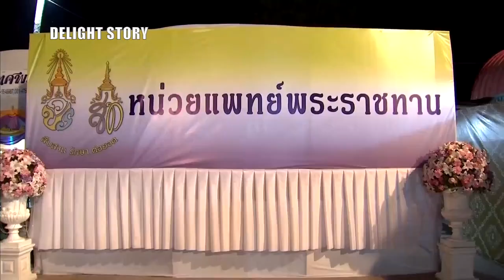ในหลวง-พระราชินี ทรงบำเพ็ญพระราชกุศลถวายผ้าป่า ณ วัดช่องแค จ นครสวรรค์ | Delight Story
ในหลวง-พระราชินี ทรงบำเพ็ญพระราชกุศลถวายผ้าป่า ณ วัดช่องแค จ.นครสวรรค์ ทรงเยี่ยมหน่วยแพทย์เคลื่อนที่พระราชทาน
🌸เมื่อวันที่ 22 พ.ย.63  เวลา 16.31 น. พระบาทสมเด็จพระเจ้าอยู่หัว และสมเด็จพระนางเจ้า ฯ พระบรมราชินี เสด็จพระราชดำเนินโดยรถยนต์พระที่นั่ง จากพระที่นั่งอัมพรสถาน พระราชวังดุสิต ไปยังท่าอากาศยานทหาร ดอนเมือง เพื่อประทับเครื่องบินพระที่นั่ง เสด็จพระราชดำเนินไปทรงบำเพ็ญพระราชกุศลถวายผ้าป่า ณ วัดช่องแค (หลวงพ่อพรหม) และทอดพระเนตรการดำเนินงานสระบ่อดินขาว อำเภอตาคลี จังหวัดนครสวรรค์
🌸เมื่อเสด็จพระราชดำเนินถึงท่าอากาศยานทหาร กองบิน 4 อำเภอตาคลี จังหวัดนครสวรรค์ นายสิริรัฐ  ชุมอุปการ ผู้ว่าราชการจังหวัดนครสวรรค์ พร้อมด้วยคณะข้าราชการ และประชาชน เฝ้าทูลละอองธุลีพระบาทรับเสด็จ    ต่อจากนั้น ประทับรถยนต์พระที่นั่ง เสด็จพระราชดำเนินไปยังวัดช่องแค (หลวงพ่อพรหม)
🌸จากนั้น ทรงพระดำเนินเยี่ยมราษฎรที่มาเฝ้าทูลละอองธุลีพระบาทรับเสด็จ ซึ่งมีทั้งราษฎรจากอำเภอต่าง ๆ ในจังหวัดนครสวรรค์ และมาจากพื้นที่จังหวัดใกล้เคียง โดยต่างพร้อมใจกันใส่เสื้อสีเหลือง
cr; bankokbiznews

❎ โปรดใช้คำสุภาพในการรับชมและแสดงความคิดเห็น
และให้เกียรติซึ่งกันและกัน แอดมินขอสงวนสิทธิ์แบนผู้ใช้และลบข้อความไม่เหมาะสมทันที❎

สวัสดีค่ะ ช่องดีไลท์ สตอรี่ เป็นช่องที่นำเสนอเกี่ยวกับพระราชกรณียกิจของราชวงค์จักรีในการเสด็จพระราชดำเนินไปยังสถานที่ต่างๆ สำหรับท่านที่รักและเทิดทูลในสถาบันพระมหากษัตรยิ์เข้ามาเป็นส่วนหนึ่งกับช่องดีไลท์ สตอรี่นะคะ หากท่านชื่นชอบก็กดไลค์ กดติดตาม กดแชร์เพื่อเป็นกำลังใจในการนำเสนอวีดีโอที่ดีๆ ต่อไปค่ะ

ช่องทางการติดตาม กดลิงค์⬇︎